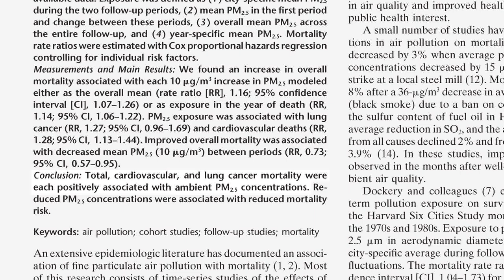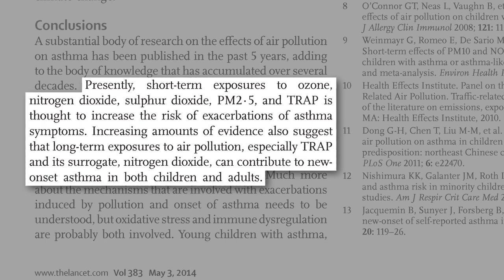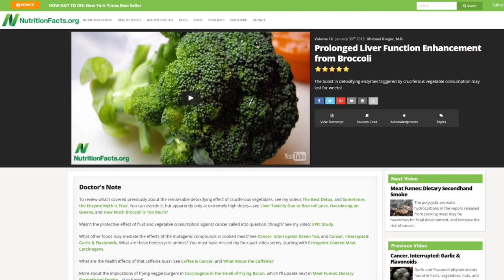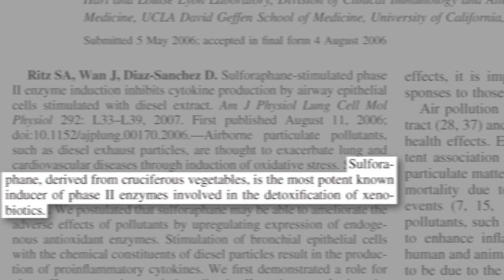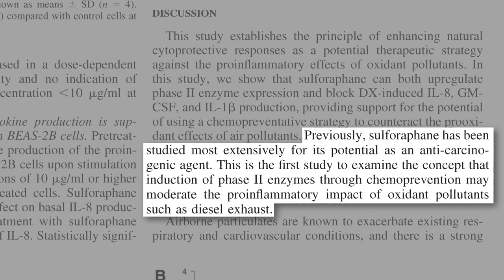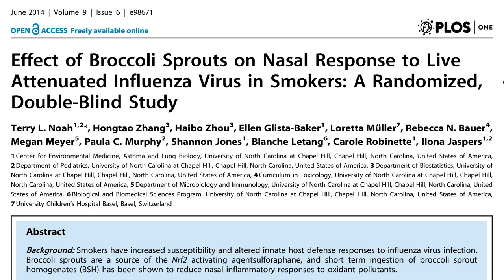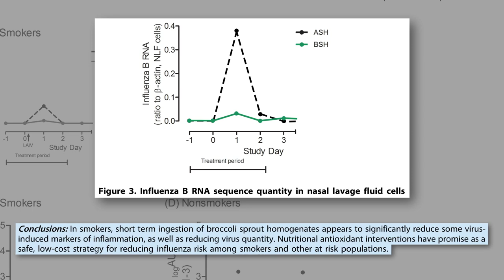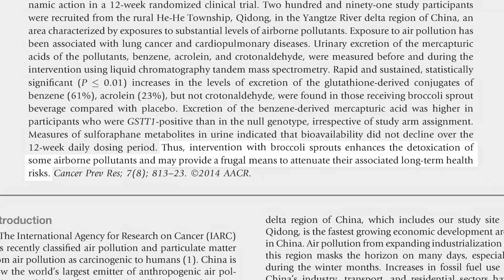Best Food to Counter the Effects of Air Pollution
There is a food that offers the best of both worlds, significantly improving our ability to detox carcinogens like diesel fumes and decreasing inflammation in our airways all the while improving our respiratory defences against infections.

I love this video! I’ve been reading about the terrible effects of air pollution for a long time, but finally there’s at least something we can do that doesn’t involve having to uproot your family and move out to the countryside.

Prolonged Liver Function Enhancement from Broccoli is the previous video I referred to.

But there’s a secret to maximizing the benefits. See Second Strategy to Cooking Broccoli

There are sources of indoor pollution too, see Throw Household Products off the Scent

There is one way what we eat can directly impact air pollution beyond just personal protection. Check out Diet & Climate Change: Cooking Up a Storm

Have a question about this video? and someone on the NutritionFacts.org team will try to answer it.

Want to get a list of links to all the scientific sources used in this video? You’ll also find a transcript and acknowledgements for the video, my blog and speaking tour schedule, and an easy way to search (by translated language even) through our videos spanning more than 2,000 health topics.

Image credit: pixakame via pixabay. Image has been modified.